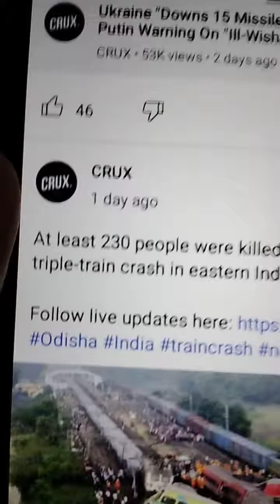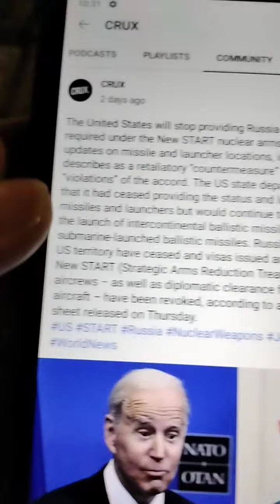Various News Reports. Crux Reports.